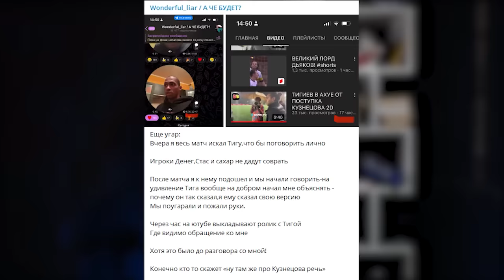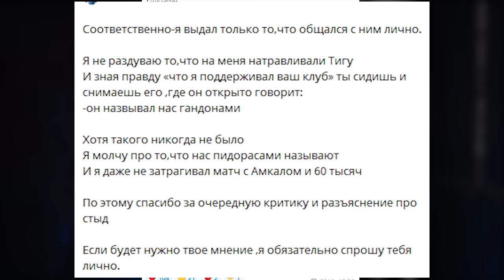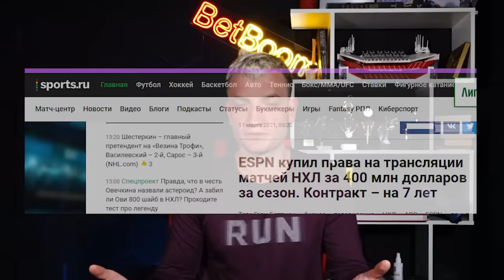ТРЕНЕР 2DROTS СОШЕЛ С УМА? ОТВЕТ ТИГИЕВУ ИЗ БРОУКОВ